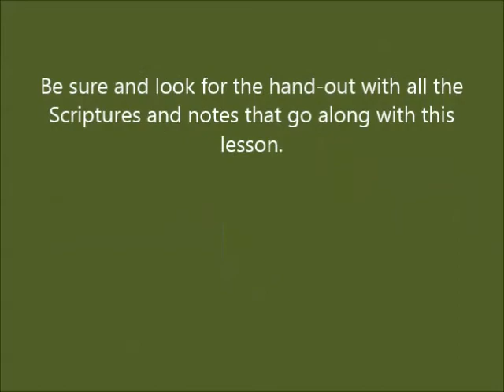Did Judas Iscariot Take The Lord's Supper?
I have heard many questions on the subject of Judas Iscariot; was he present and did he take the Lord's Supper? Looking at Matthew and John together show clearly that Judas left just before Jesus instituted the Lord's Supper. The Scripture records that after receiving the sop he immediately left and then Jesus took the bread and the cup representing His body and blood. However many have questioned Luke's account which appears to show Judas present while Jesus gave the Lord's Supper. We must remember there are no contradictions in Scripture and in fact there is a very interesting explanation for the seeming differences in Luke's account compared to Matthew, Mark and John. This video goes into detail of all four accounts and shows without a doubt that Judas did NOT partake of the Lord's Supper; however, if you take the time to listen to it all you will see what he was allowed to see and experience! It is a very sad conclusion to a life (Judas) who saw the life and sacrifice of Jesus but never took him into his life by faith. Think of the similarities within the Lord's Supper...The bread represents the broken body, the fruit of the vine represents the shed blood...partaking of the elements represents our faith in His sacrifice. Judas was there, at the Passover meal and was even there to see the cup poured and the bread broken...HE SAW IT, but he didn't eat or drink.